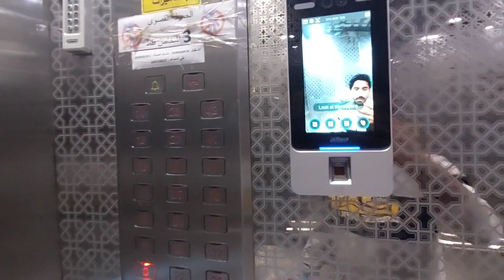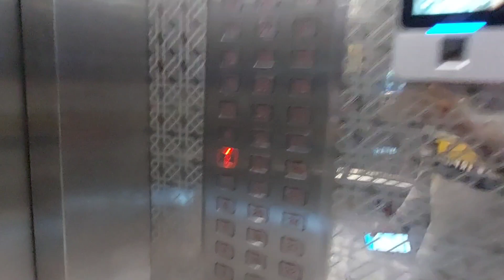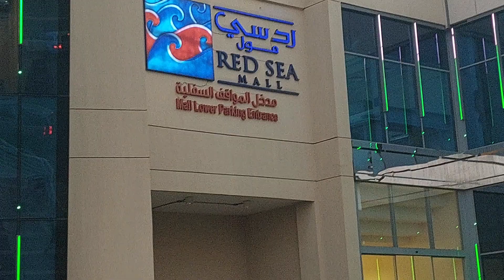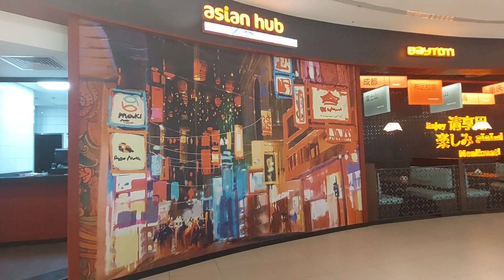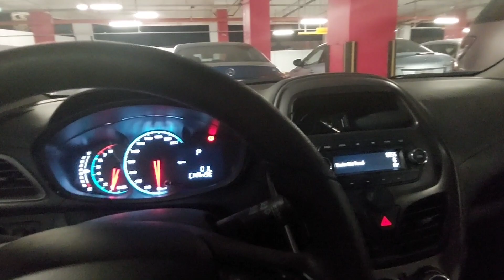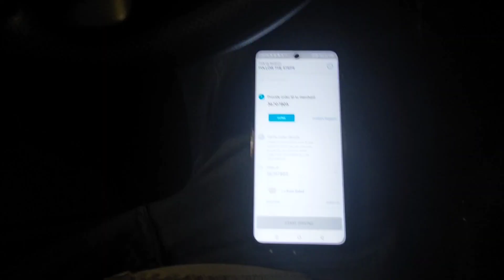Red see mall ki ser / jeddah car race murshid_vlog_333 new vilog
red see mall ki ser or car race ki jaga 🥀

aslam o aleakum agr ap mere channel pe pihli bar aaye ho to video dekh kar video pasand aaye to video like karen or channel ki link apne dosto k sath share karen

main blog ki video banata hon apko saudi ki buht sari jagaa apko dikhaon ga or ap logon ko intertement karon ga